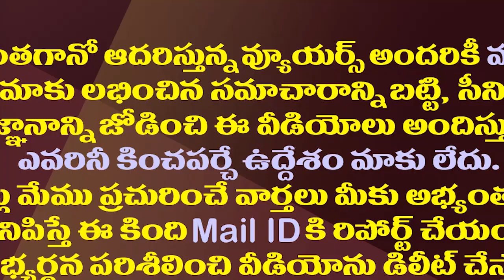పవన్ తో దోస్తీ కోసం లోకేష్ ను పక్కన పెట్టేశారా?| Did Chandrababu Keep Lokesh Aside For Pawan Kalyan?